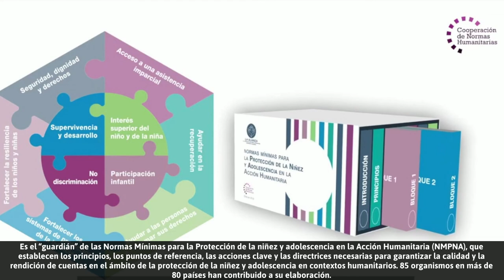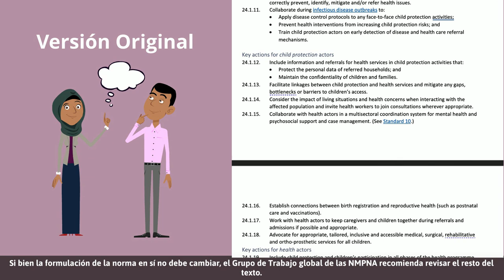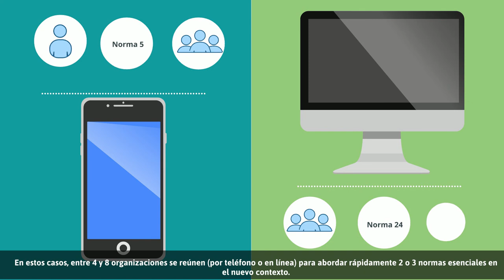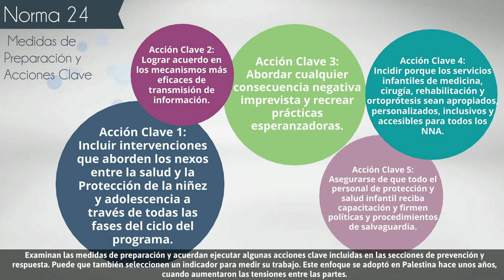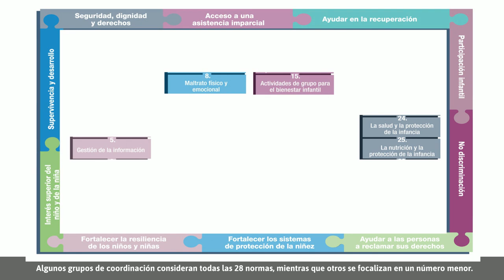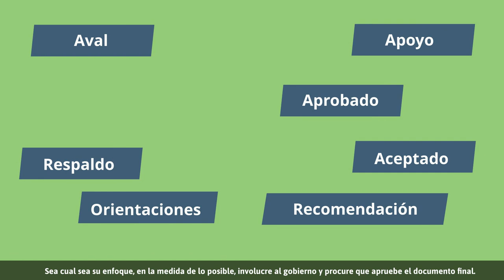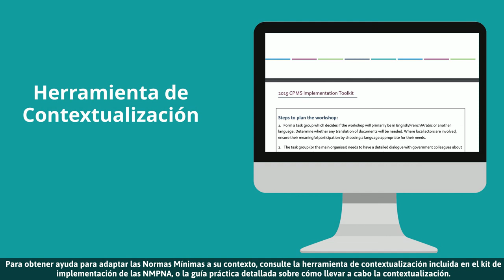Cómo adaptar normas internacionales de protección de la niñez a su contexto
Las Normas Mínimas para la Protección de la Niñez y Adolescencia en la Acción Humanitaria (NMPNA) se vuelven aún más sólidas y útiles cuando son adaptadas a las características específicas de cada entorno humanitario. Descubra qué es la "contextualización" y por qué su grupo de coordinación de protección de la niñez podría querer hacerla.